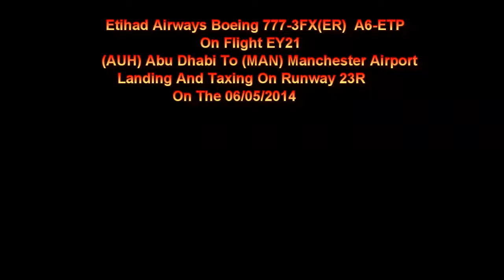Etihad Boeing 777-3FX(ER) A6-ETP On EY21 Landing + Taxing At Manchester Airport 06/05/2014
Etihad Airways Boeing 777-3FX(ER) A6-ETP On Flight EY21 From (AUH) Abu Dhabi Landing + Taxing At Manchester Airport On The 06/05/2014